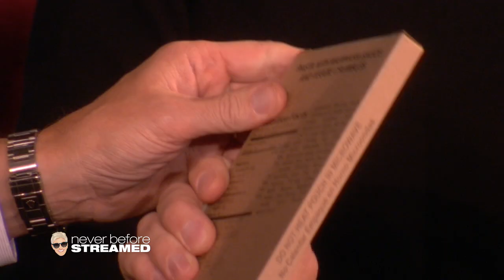Brian Williams Cooks and Eats an MRE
The anchor Brian Williams was here with the meals that the infantry eat to make a meal for Ellen.